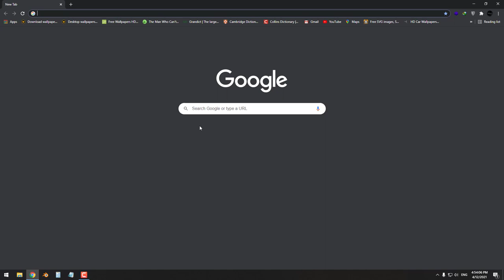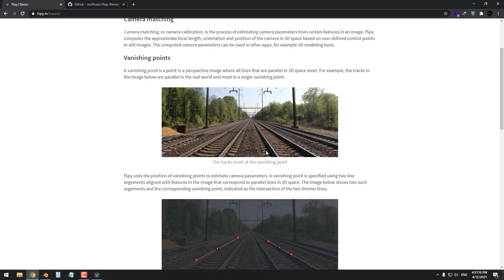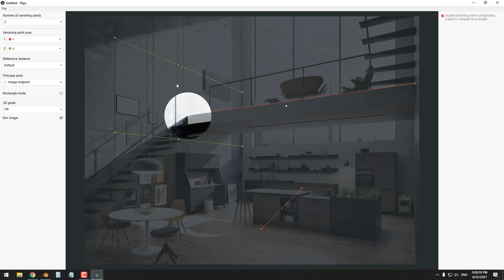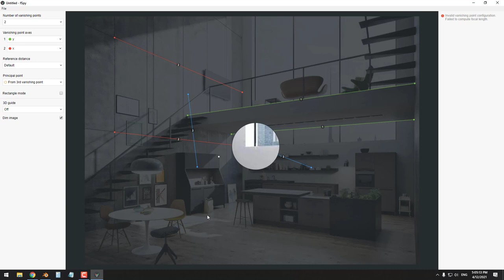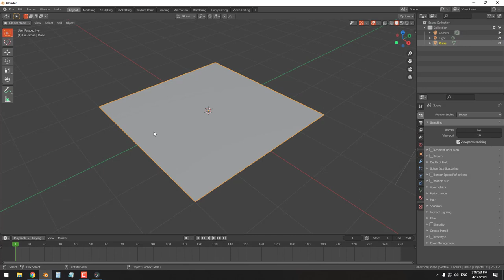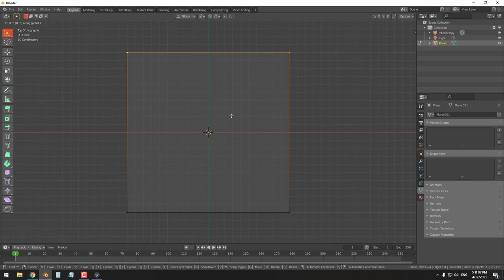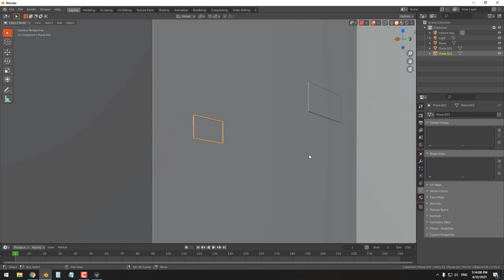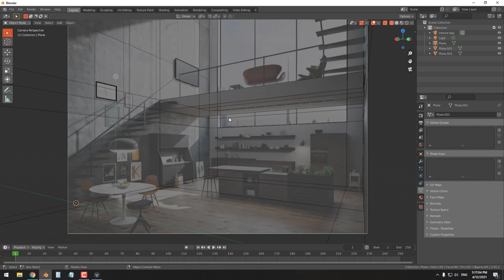fSpy - Blenderda arxitektura, interyer va eksteryer dizayn yordamchisi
Ushbu videoda fSpy deb nomlangan ajoyib bepul programmani o'rganamiz. fSpy asosan arxitekturaga oid modellar, ya'ni binolar, interyer va eksteryer modellar tayyorlashda yordam beradi.

fSpy programmasini va Blender uchun fSpy addonni yuklab olish uchun pastdagi link orqali telegram kanalimizga kiring.

fSpy nega kerak?

Tasavvur qiling siz internetdan biror o'zingizga yoqqan interyer dizayn rasmini yuklab olasiz va uni Blenderda o'xshatib modellashtirishga harakat qilasiz, shunda sezasizki xuddi rasmdagidek chiqarish, o'lchamlarni to'gri olish, kamerani to'girlash o'ta mushkul ekanligini sezasiz. Shunda fSpy sizga bu ishlarni ososnlashtirishda yaqindan yordam beradi.

Endi Blender 3D dasturini bemalol to'liq mustaqil o'rganishingiz mumkin, bizning video kurslarimizni sotib oling va o'rganishni boshlang!